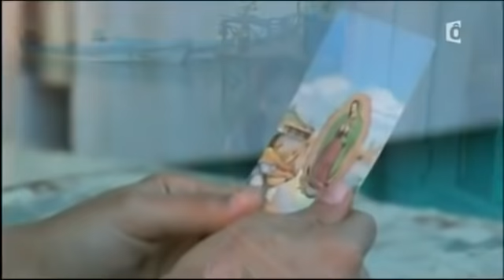Amour océan épisode 29 parti 2/2 en français